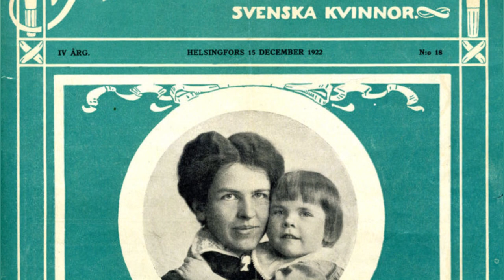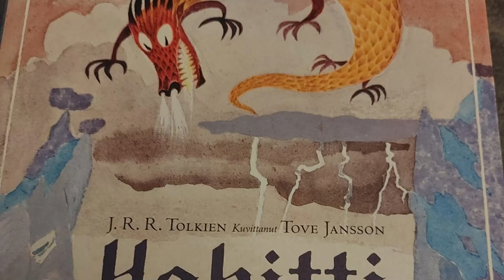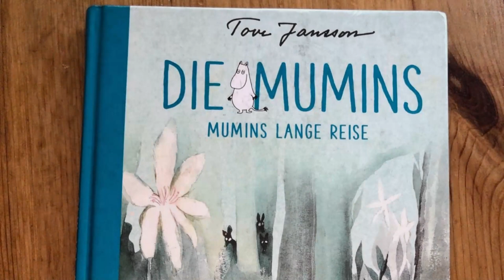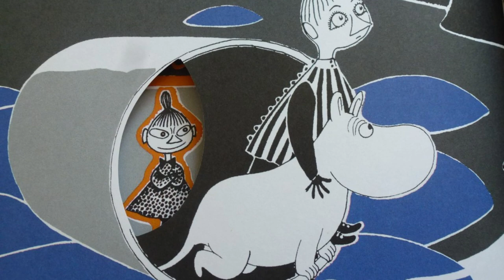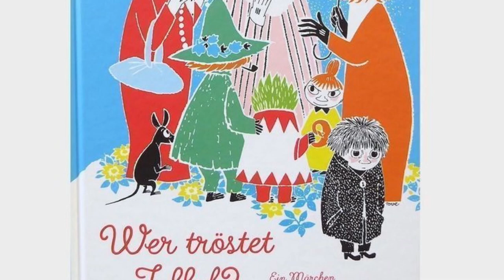Kindheitshelden (Die Mumins) - Wer war Tove Jansson?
Tove Jansson - Die Künstlerin hinter den Mumins | Ein Nostalgie-Rückblick

Ich habe die Mumins früher geliebt und im Laufe der Zeit die Autorin Tove Jansson für mich entdeckt. Heute schauen wir zurück auf das Leben der finnlandschwedischen Schriftstellerin und Künstlerin.

Taucht mit mir ein in eine Zeit der zauberhaften Geschichten, die Generationen von Lesern und Zuschauern verzaubert haben. Die Mumins, diese liebenswerten, trollartigen Kreaturen, die in der Mumintal leben, haben nicht nur unsere Herzen erobert, sondern auch einen festen Platz in der Weltliteratur eingenommen.

Aber heute werfen wir nicht nur einen Blick auf die bezaubernde Welt der Mumins, sondern auch auf die faszinierende Lebensgeschichte der Frau hinter diesen fantastischen Geschöpfen – Tove Jansson. Ihre Reise von einer talentierten Künstlerin zu einer der einflussreichsten Schriftstellerinnen des 20. Jahrhunderts ist ebenso inspirierend wie ihre Geschichten.

Fotos: Per Olov / Moomin Charaters archives
Fotos von Toves Bildern: Yehia Eweis, Rauno Träskelin und Jari Kuusenaho.